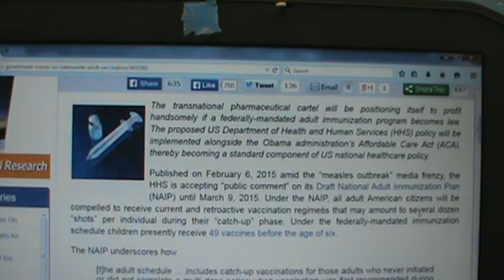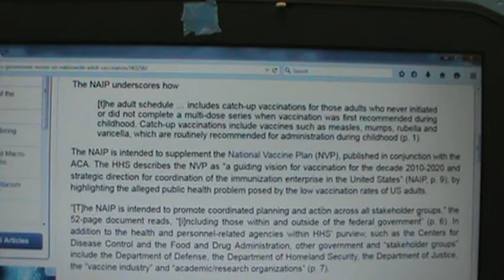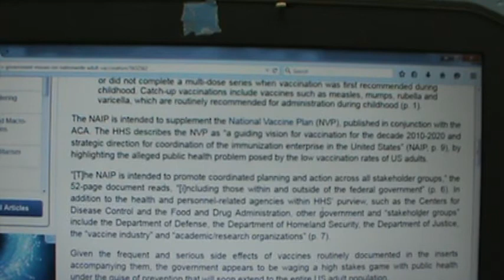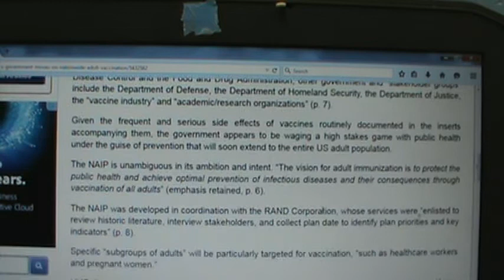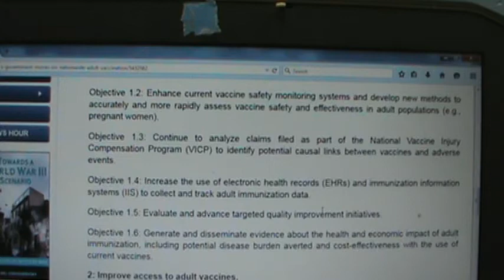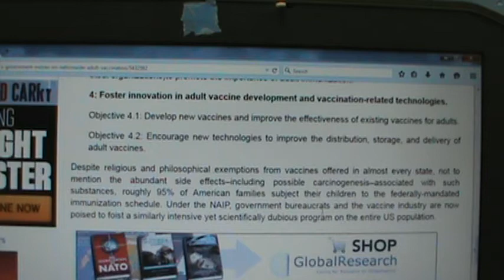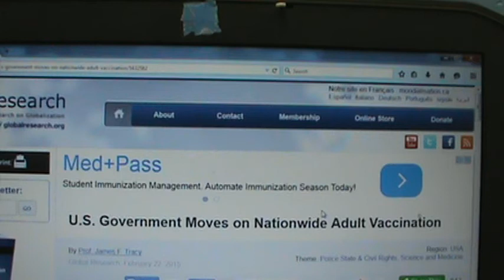U.S. GOVERNMENT MOVES ON NATIONWIDE VACCINATIONS